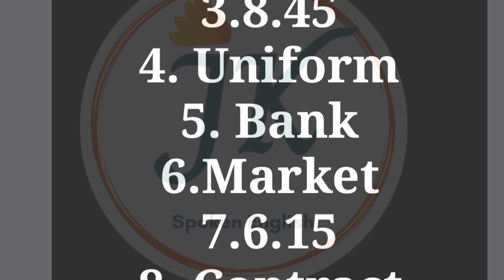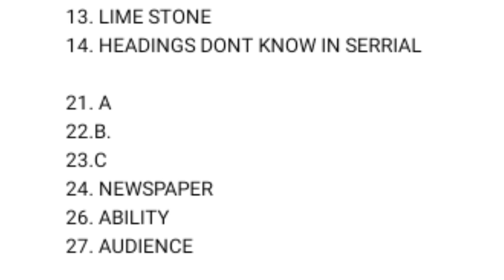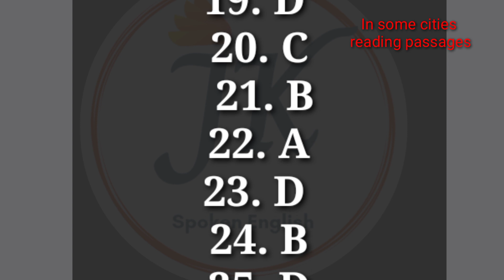16 June 2022 Ielts Exam Listening/Reading Answers | Evening Slot🔥